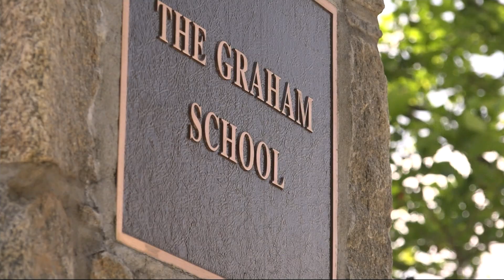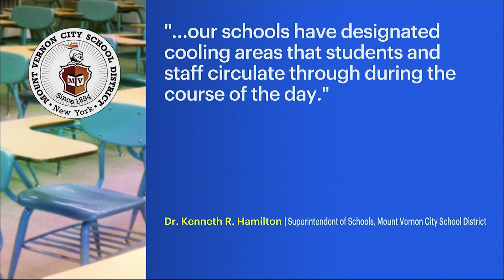Doctor offers tips to help students stay safe in hot classrooms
Heat exhaustion can land someone in the hospital, so News 12 wanted to know what parents can do to help their kids headed to a hot classroom.